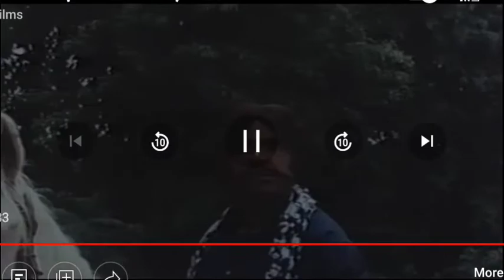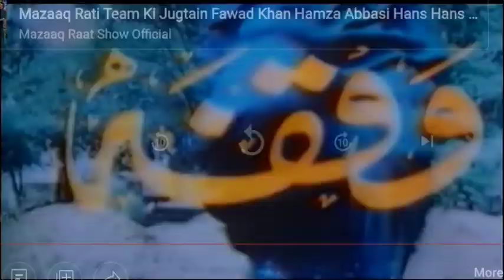Mula Jutt 1979 Best Performance.. Mula Jutt